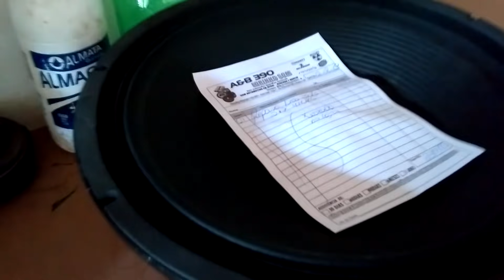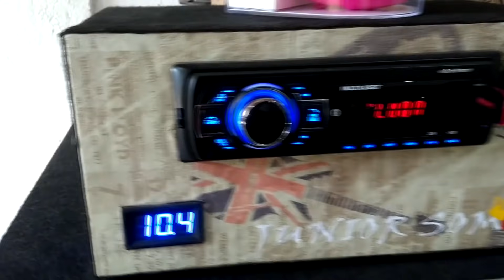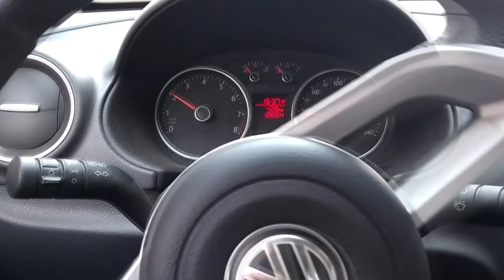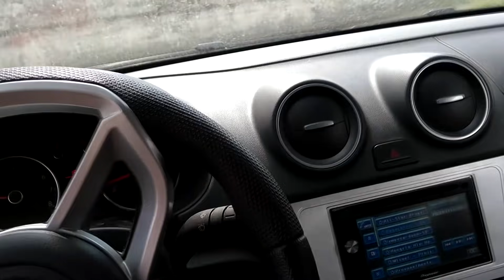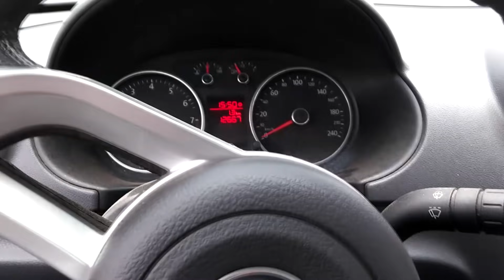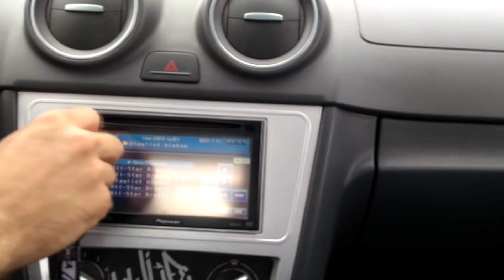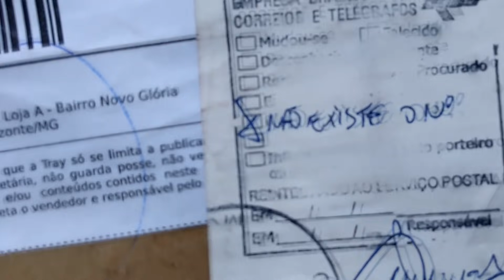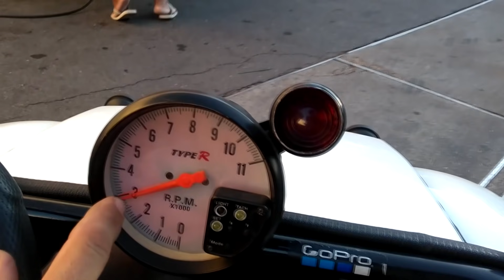VLOG Sexta-Feira Projeto, SavaVlog e Drift MIni Buggy!!! ☢JuNiOr SoM♛®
⚠️ Atenção!!! Olha a descrição do video!!! ☢

📍 ENDEREÇO: Rua: João Ramalho 11 - Bairro Gloria - BH/MG
📞 CONTATO WHATSAPP - 31 9

                                           ☢JuNiOr SoM♛®

Loja de Som Automotivo, trabalhamos somente por agendamento!
(Orçamentos, regulagens, instalações leves somente aos Sabados).